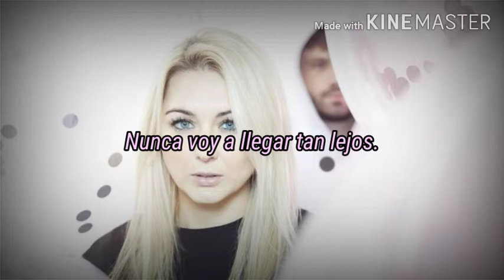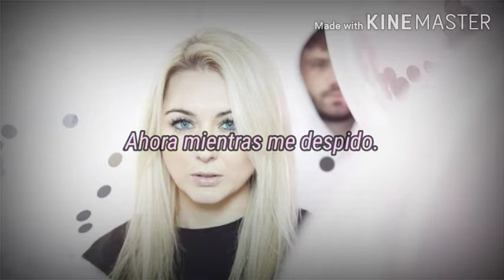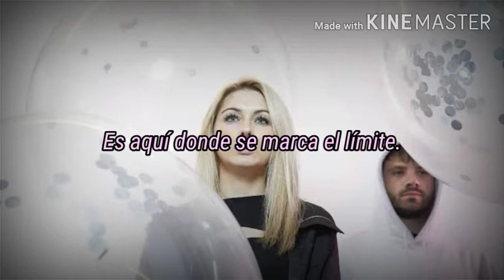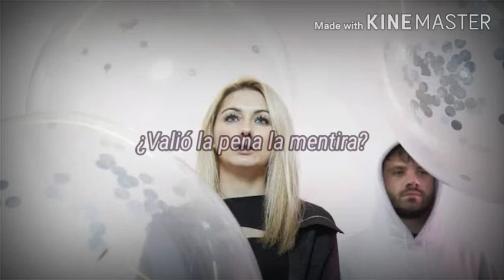MUZZ & Koven & Feint - Worth The Lie (Traducida al español)